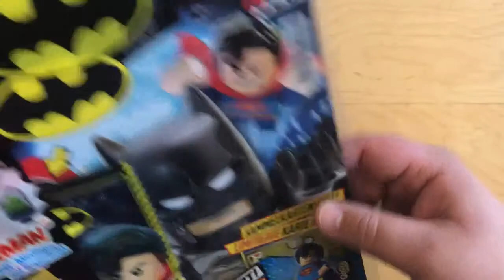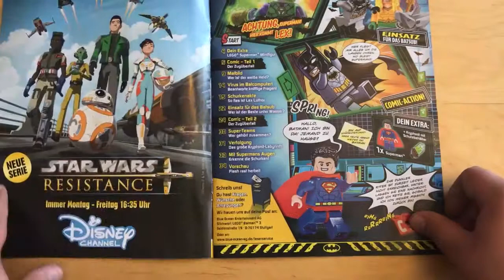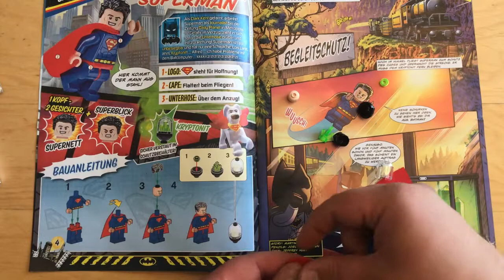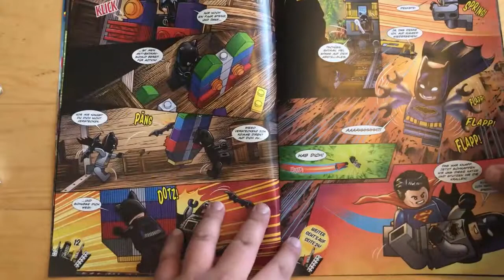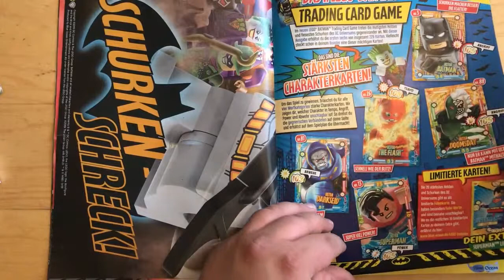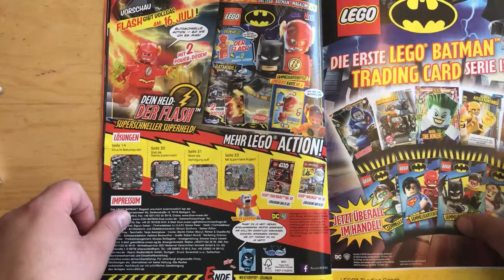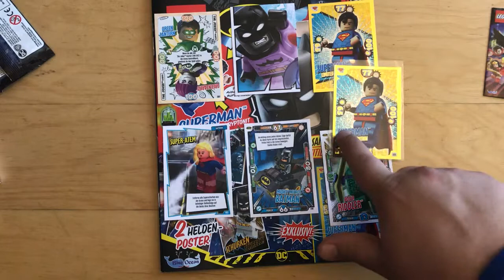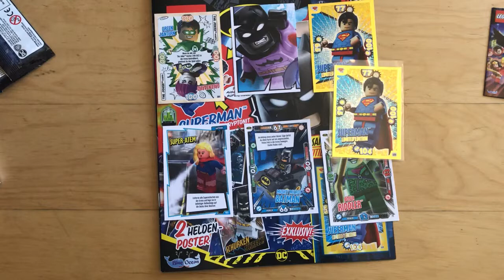LEGO Batman Magazin: Ausgabe 3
Gewonnen hat: Warios

LEGO mit Langly1013
Postfach 12 48
65781 Hattersheim